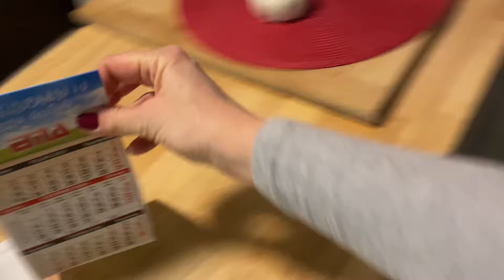Budžet šoping part 2-proglašavamo pobjednika🏆autumncolors